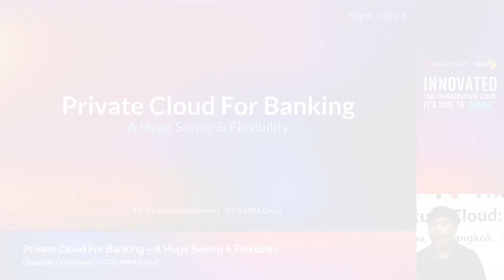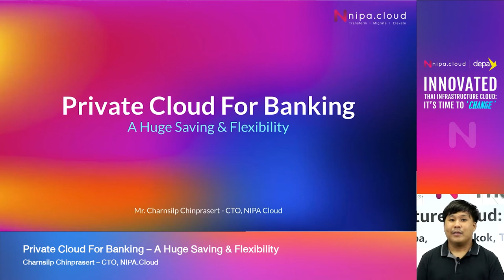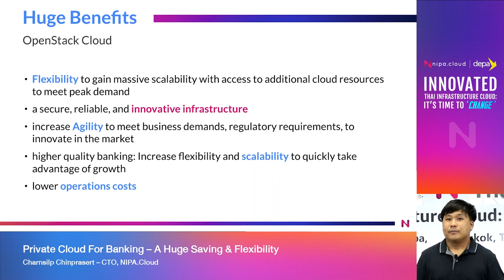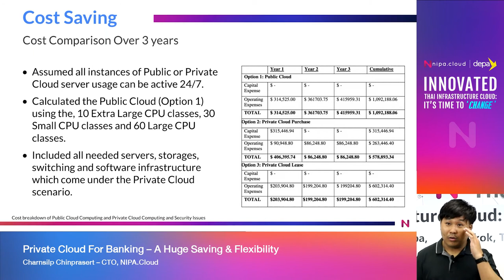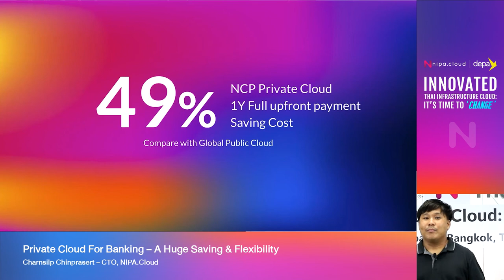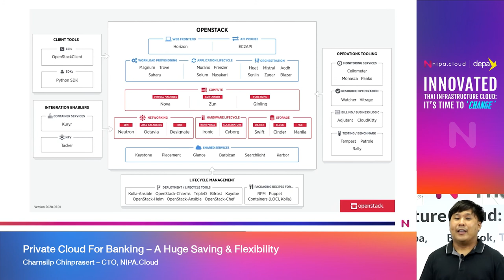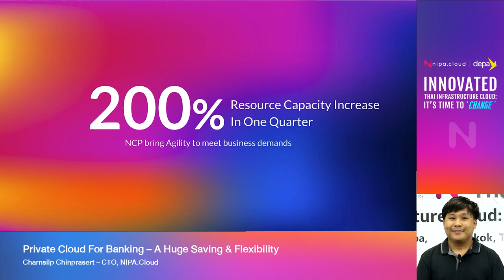CHANGE WEBINAR (8/12) Private Cloud For Banking – A Huge Saving & Flexibility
INNOVATED THAI INFRASTRUCTURE CLOUD: IT’S TIME TO CHANGE │22 Feb 2021

Topic : Private Cloud For Banking – A Huge Saving & Flexibility
Speaker : Charnsilp Chinprasert – CTO, NIPA.Cloud